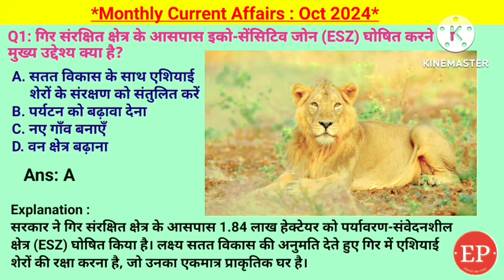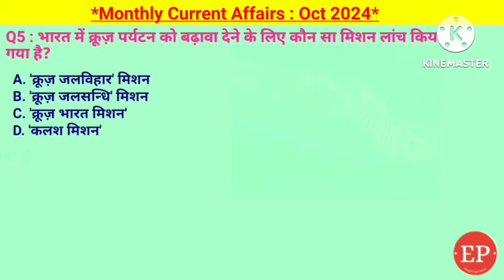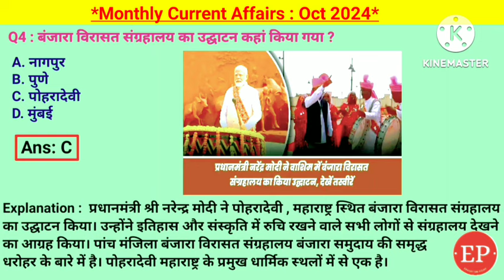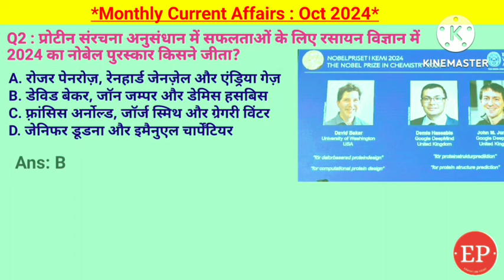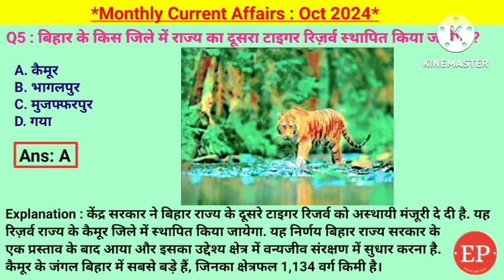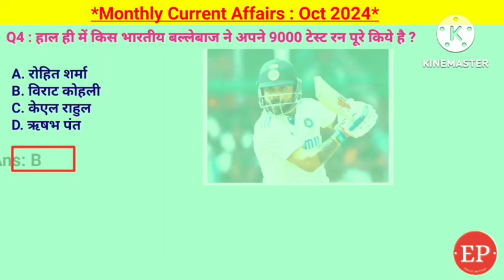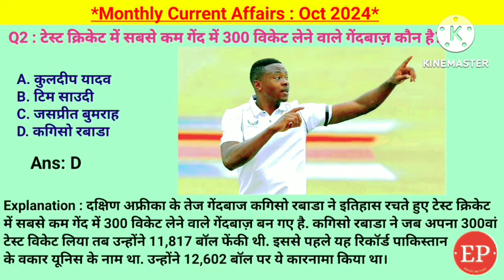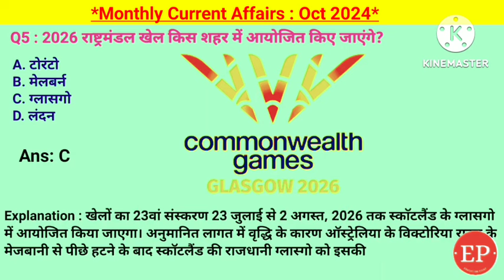October 2024 Monthly Current Affairs | Most Important Current Affairs 2024 | Crack Exam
October 2024 Monthly Current Affairs
बंगाल की खाड़ी में 25 अक्टूबर 2024 को ओडिशा तट पर आने वाले भीषण चक्रवाती तूफान का क्या नाम है,दाना,2024 ब्रिक्स शिखर सम्मेलन के दौरान किस देश ने अंतर्राष्ट्रीय बिग कैट्स एलायंस पहल का प्रस्ताव रखा,भारतीय रेलवे ने अग्रिम आरक्षण अवधि को 120
दिन से घटाकर कितने दिन कर दिया है,झारखंड मैय्या सम्मान योजना के तहत वित्तीय, किस भारतीय बल्लेबाज ने अपने 9000 टेस्ट रन पूरे किये हैं, विराट कोहली, अर्थशास्त्र में नोबेल पुरस्कार 2024 से किसे सम्मानित किया गया, T20 इंटरनेशनल क्रिकेट का दूसरा सबसे बड़ा टीम स्कोर किस टीम ने बनाया, किस टेनिस स्टार ने प्रोफेशनल टेनिस से संन्यास की घोषणा की, राफेल नडाल,जम्मू-कश्मीर के नए मुख्यमंत्री के रूप में कौन शपथ ली, टाटा ट्रस्ट का नया अध्यक्ष किसे नियुक्त किया गया है,नोएल टाटा,2024 नोबेल शांति पुरस्कार जीतने वाले संगठन का नाम क्या है,निहोन हिडानक्यो,बिहार के किस जिले में राज्य का दूसरा टाइगर रिज़र्व स्थापित किया जायेगा, 21वें आसियान-भारत शिखर सम्मेलन का आयोजन कहां किया जायेगा, लाओ,किसे श्रीलंकाई क्रिकेट टीम का मुख्य कोच बनाया गया है,सनथ जयसूर्या ,साहित्य में 2024 का नोबेल पुरस्कार किसे प्रदान किया गया,हान कांग,2024 भौतिकी का नोबेल पुरस्कार किसे प्रदान किया गया, सरकार ने जीडीपी गणना के लिए नए आधार वर्ष के
रूप में  किस वर्ष का प्रस्ताव रखा, दादा साहब फाल्के पुरस्कार 2024 के प्राप्तकर्ता कौन हैं, शाकिब अल हसन ने टेस्ट क्रिकेट से संन्यास की घोषणाकी,
Monthly Current Affairs | Current Affairs | Current Affairs Today | Weekly Current Affairs  In Hindi | Current Affairs By Raja Gupta Sir
Current affairs today, Education Point,